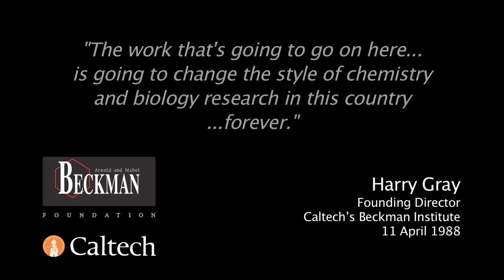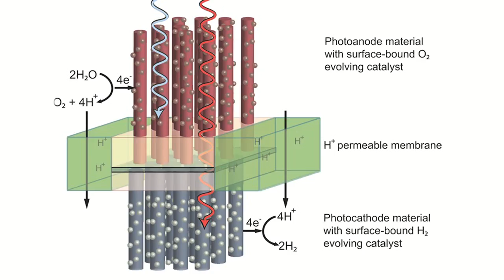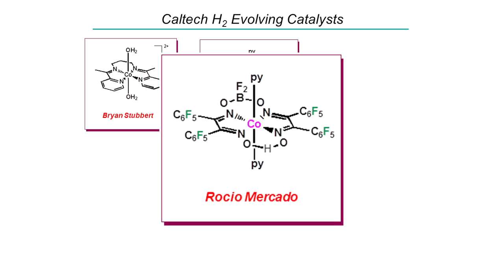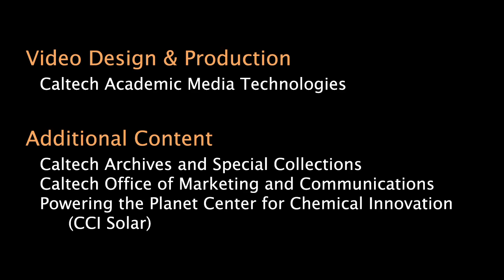Beckman Institute at Caltech - 2012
Professor Harry Gray, the Arnold O. Beckman Professor of Chemistry and the founding Director of Caltech's Beckman Institute, gives an overview of the first two laboratories of Caltech's Beckman Institute including the Caltech Solar Army and its outreach efforts. This video is part of a museum exhibit, "Arnold O. Beckman: Revolutionizing Science," at the Arnold and Mabel Beckman Foundation headquarters in Irvine, CA.

The mission of the Beckman Institute is to invent methods, instrumentation and materials that will open new avenues for fundamental research in the chemical and biological sciences, and to provide technological support for these efforts.

Attribution:
Video Design & Production: Caltech Academic Media Technologies
and Fresh Music Library.
Additional Content provided by: Caltech Archives & Special Collections, Caltech Office of Marketing & Communications, and Powering the Planet Center for Chemical Innovations (CCI Solar)